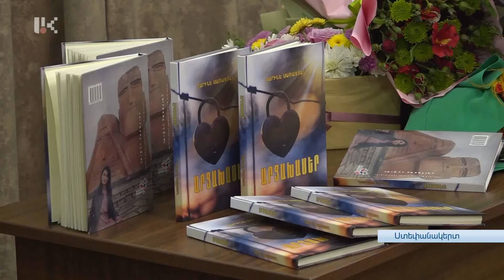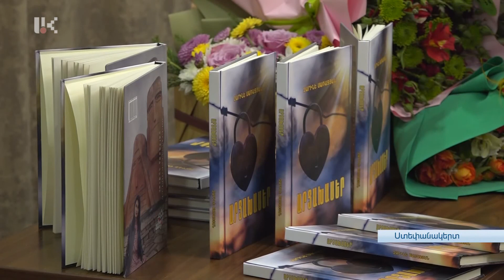ԱՐՑԱԽԱՍԻՐՈՒԹՅՈՒՆԸ՝ ՀՈԳՈՒ ԿԱՆՉ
Յուրաքանչյուր նոր գրքի ծնունդ՝ երևույթ է գրական իրականությունում: Իսկ մեր դեպքում, հաշվի առնելով քաղաքական իրավիճակները, կրկնակի նշանակություն է ստանում, առավել ևս՝ եթե այդ գիրքը իր մեջ ներառում է արցախա-սիրություն և 44-օրյա պատերազմի արձագանքները կան հեղինակի ապրած ցավերի մեջ: Երեկ, Գրիգոր Նարեկացի համալսարանում կայացել է բանասիրական գիտությունների թեկնածու՝ Զարինե Սառաջյանի «Արցախասեր» գրքի շնորհանդեսը: